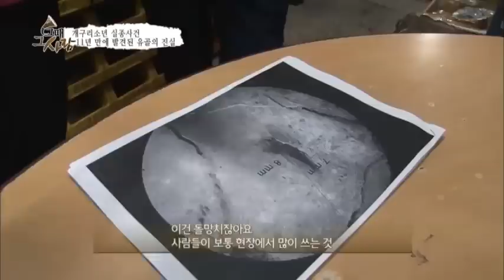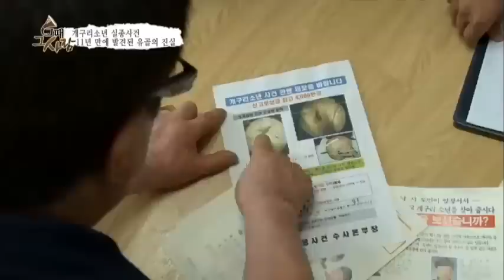개구리 소년 두개골에 난 상처와 유가족에게 남은 더 큰 상처_채널A_그때그사람 9회